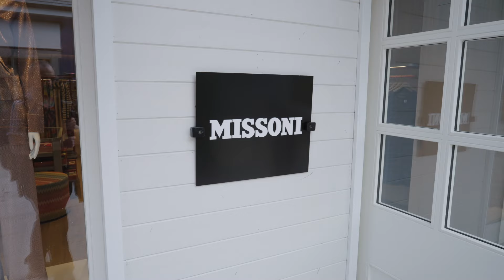Missoni | Discover the latest Collection of New Arrivals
Discover the latest collection of new arrivals at Missoni. Enjoy the latest offerings in-boutique.